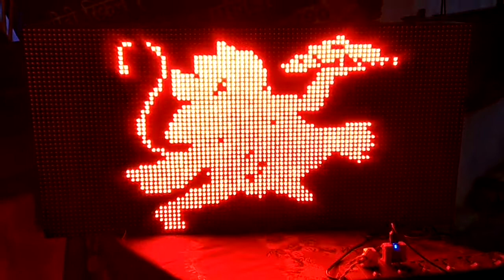Led moving display board ( Nikhil LED ADS)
Red color 2ft by 3ft led display
Speed , brightness , animations and display can be change according to requirements